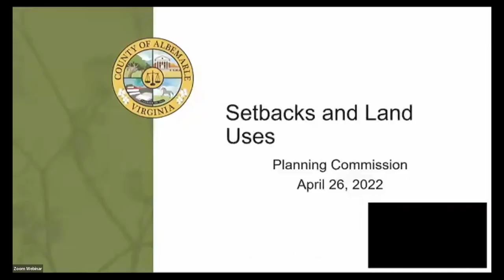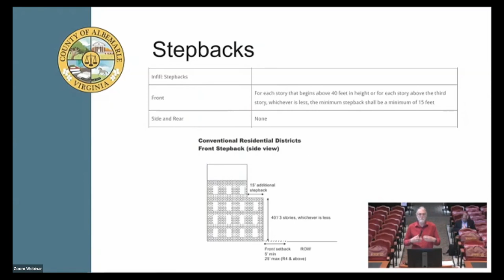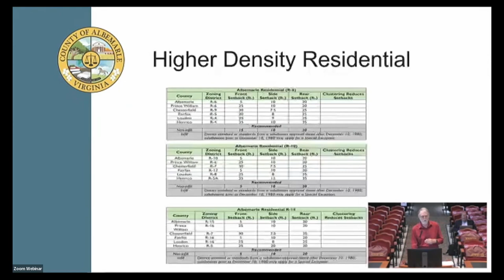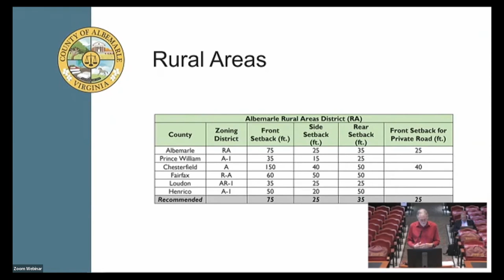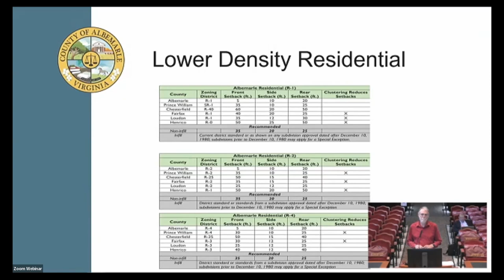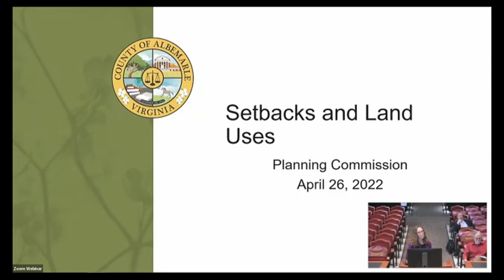Planning Commission Work Session 04/26/2022